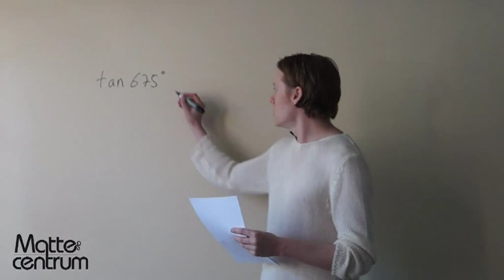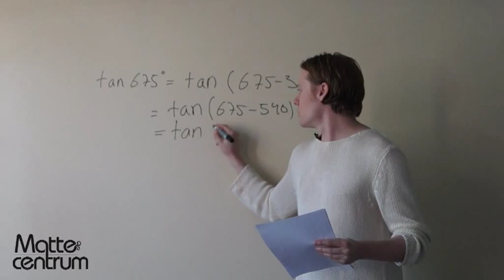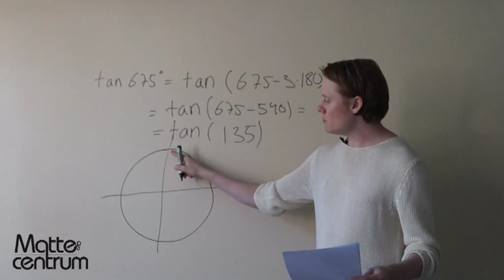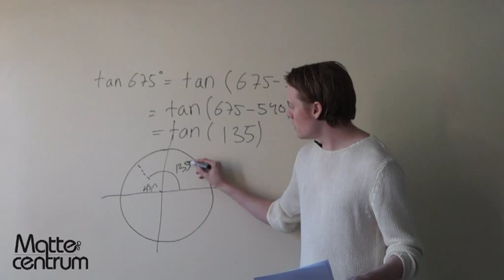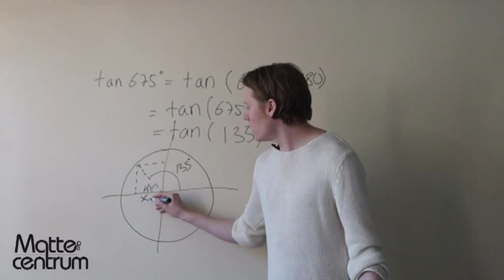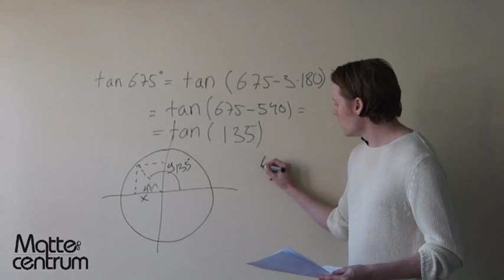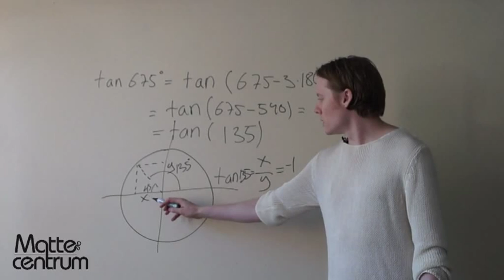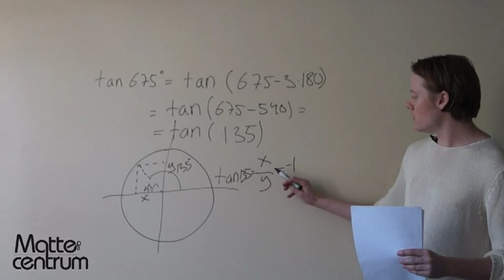Räkna ut tangens m.h.a. enhetscirkeln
För att plugga med oss i våra gratis räknestugor se